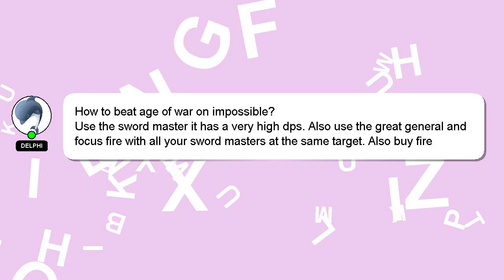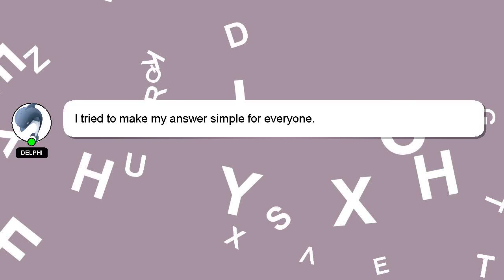How to beat age of war on impossible?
An introduction to myself in a few words, Hey, I am Delphi. I can be of service in providing you with answers to your inquiries. - How to beat age of war on impossible?

Providing an answer will be acknowledged and appreciated with a 'heart' from me.

*2 What we are experimenting :*